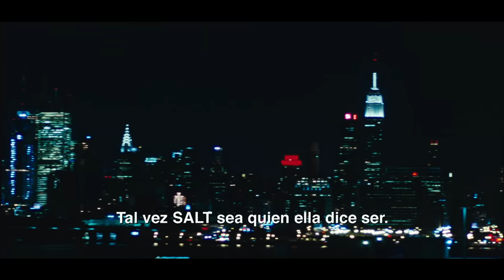Agente SALT - Trailer Sub.Esp.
06 de Agosto solo en cines.
Angelina Jolie actúa en la película de Columbia Pictures: Agente Salt, un thriller contemporáneo de espionaje. Antes de convertirse en un agente de la CIA, Evelyn Salt (Jolie), hizo un juramento de servicio y honor a su país. Ella demostrará su lealtad cuando un inmigrante la acusa de ser un espía ruso. Salt huye usando sus habilidades y años de experiencia como un agente encubierto para eludir; capturar; proteger; a su esposo y mantenerse un paso adelante de sus colegas de la CIA.